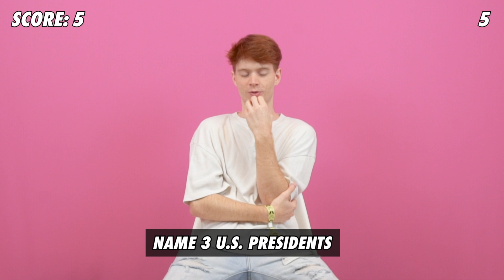Cody Orlove - Name 3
Cody played Name 3 at Famous Birthdays on June 23rd, 2023!